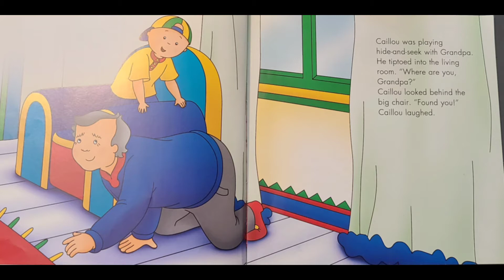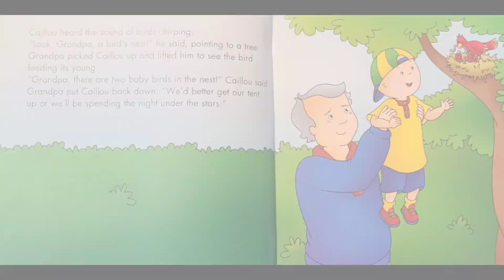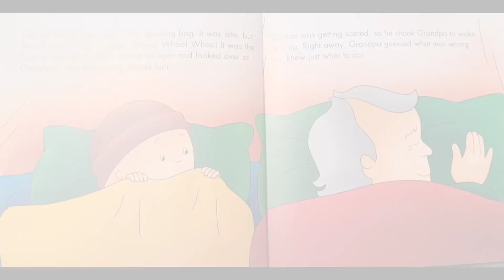Short Stories - Caillou Goes Camping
Caillou Goes Camping by: Roger Harvey
Illustrated by: Eric Sévigny
Published by: Caillou; New edition (May 1, 2012)

Caillou wants to go camping with Grandpa.

Thank you for taking the time to listen to this story.